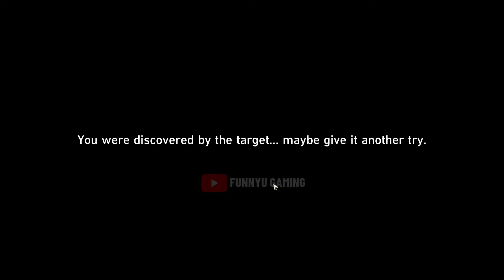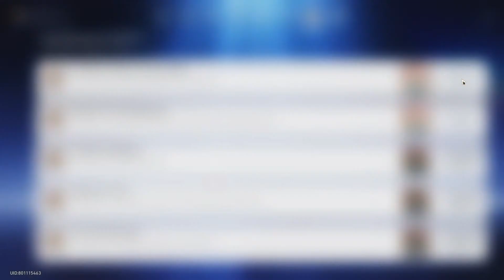Mo Cuishle Luka Companion Mission Honkai Star Rail Full Quest